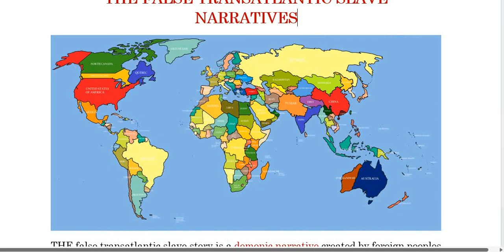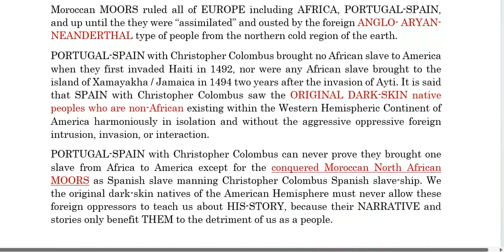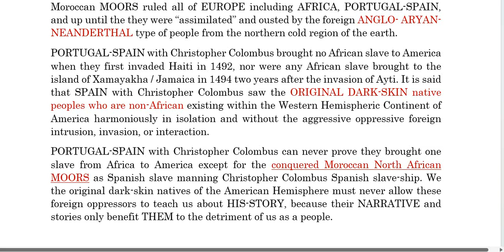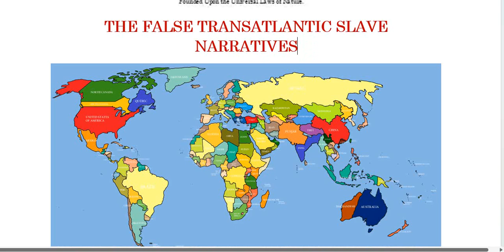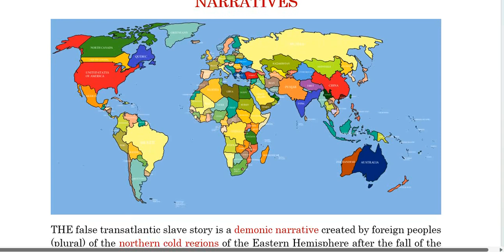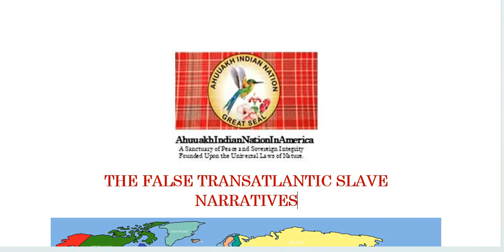🟢 THE FALSE TRANS-ATLANTIC SLAVE NARRATIVES.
🟢 FALSEHOOD is an act or statement that misleads, hides the truth, or promotes a belief, concept, or idea that is not true, often done for personal gain or advantage. Falsehood or deception can involve dissimulation, propaganda, and sleight of hand as well as distraction, camouflage, or concealment. There is also self-deception, as in bad faith. It can also be called, with varying subjective implications, beguilement, deceit, bluff, mystification, ruse, or subterfuge.

🟢 LORD Atkin 1936 decision:
“… no wrong is committed by any man or member of the public who exercises the ordinary right of criticizing in good faith … the public act done in the seat of justice. The path of criticism is a public way: the wrongheaded are permitted to err therein; provided, that the man or members of the public abstain from imputing improper motives to those taking part in the administration of justice and are genuinely exercising a right of criticism and not acting in malice or attempting to impair the administration of justice, they are immune.

🟢 Africans and Natives Americans (The Language of Race and the Evolution of Red-Black Peoples) by Jack D. Forbes.

🟢 PORTUGAL-SPAIN with Christopher Colombus brought no African slave to America when they first invaded Haiti in 1492, nor were any African slave brought to the island of Xamayakha / Jamaica in 1494 two years after the invasion of Ayti. It is said that SPAIN with Christopher Colombus saw the ORIGINAL DARK-SKIN native peoples who are non-African existing within the Western Hemispheric Continent of America harmoniously in isolation and without the aggressive oppressive foreign intrusion, invasion, or interaction.